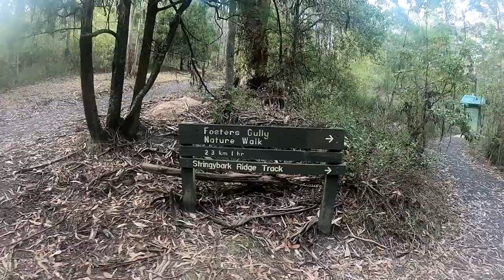Buffalo Briggzie's Scenic Guide To : Morwell National Park Kerry Road